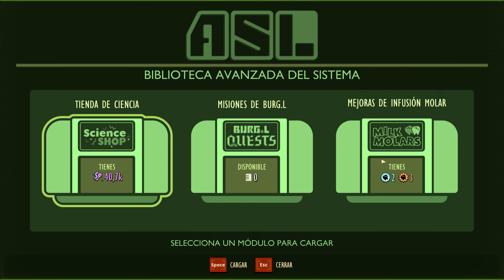Grounded #64 - Buscando molares faltantes